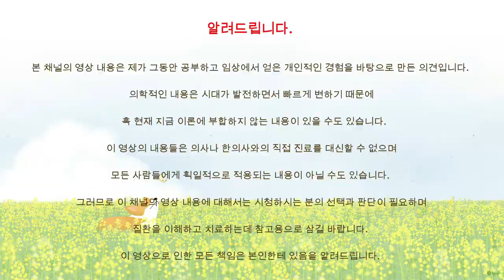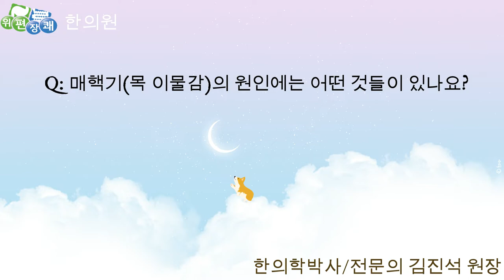목 이물감 답답함매핵기 1편 - 목 답답함의 원인들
위장이 편안하고 장이 상쾌해지는 위편장쾌한의원 김진석 원장입니다.

역류성식도염 환자들이 많이 호소하는 증상 중 하나인 목 이물감, 답답함을 야기시키는 여러 가지 원인들에 대해서 말씀드리겠습니다.

한의학에서는 매핵기라고 하는데 단순한 신경성만 있는게 아니라 다양한 원인들에 의해서 이러한 목 이물감 답답함이 나타나기 때문에 감별진단을 잘 해야 합니다.

Q1 목 이물감(매핵기)의 원인에는 어떤 것들이 있나요? (00:13부터)